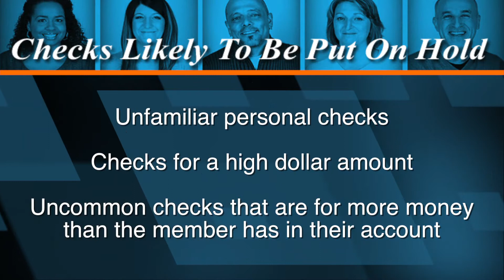Why Is My Check On Hold TIPS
Checking accounts aren’t just used for checks anymore. There are debit cards, direct deposits, ACH payments, and other ways to manage your account without ever seeing an actual check, but we still do see a good deal of checks pass through our doors.
Diamond Credit Union is located in Boyertown, Exeter, Pottstown, the Reading Health System, and Pottstown.

In this age of automatic payments it may seem strange that if you bring in a paper check you won’t necessarily get instant access to those funds. Even with all of the advanced technology that we have today, a check is still just a piece of paper and it actually takes days for any financial institution to discover if a check they’ve deposited from another financial institution is good.

Because of this, the government created a system to allow banks and credit unions to put a 2 to 7 business day hold on checks deposited into a checking account.

Tellers will look at the check very carefully for anything out of the ordinary to protect our members and the credit union from fraud or other issues. Checks that are likely to be put on hold are unfamiliar personal checks, checks for a high dollar amount, or uncommon checks that are for more money than the member has in their account.

If your check is put on-hold you will be notified, either by the teller at the time of deposit, or through a letter or E-notification.